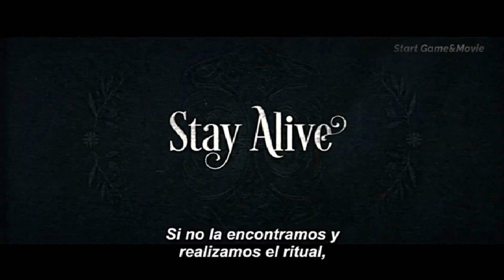Noche de Bodas (Boda Sangrienta) Trailer #2 Extendido Subtitulado HD 2019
La película sigue la historia de una joven novia (Samara Weaving) que se integra a la opulenta y excéntrica familia de su nuevo esposo (Mark O’Brien). “Al casarse, ella tendrá que cumplir con una antigua tradición que se convierte en un juego mortal donde todos luchan por sobrevivir”, especifica la sinopsis oficial. Al elenco lo completan Adam Brody, Henry Czerny y Andie MacDowell.

El largometraje está dirigido por dirigida por Matt Bettinrlli-Olpin y su estreno es el 30 de Agosto 2019 en Latino América y el 11 de Octubre en España

(El trailer pertenece a la productora y distribuidora de la película y ha sido subido sin ánimo de lucro dando a conocer la película)